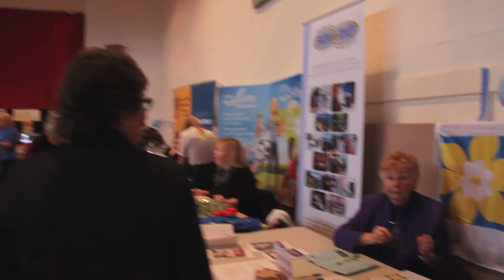Simply Zen Season 2-6 Episode 28 Senior Wellness Fair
In this episode 28 of Simply Zen TV - Elaine Shannon we are at a Senior Wellness Fair in Saint John and we learn that staying well at any age requires no more than a willing heart and a sense of fun.

— at Portland United Church Saint John Nb .